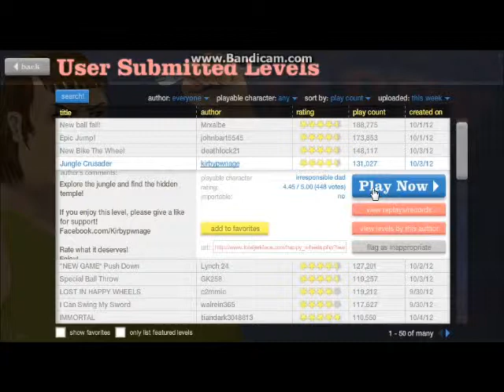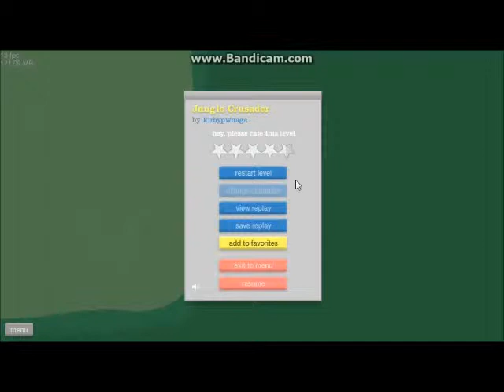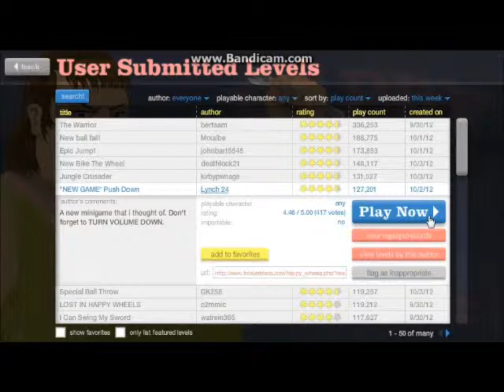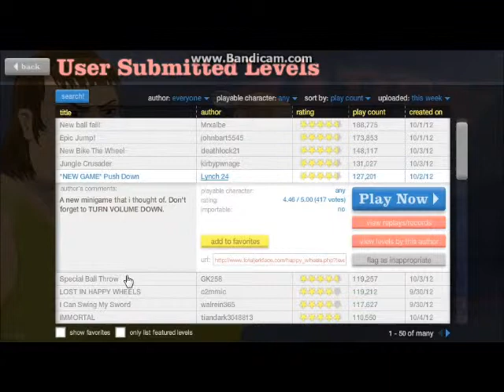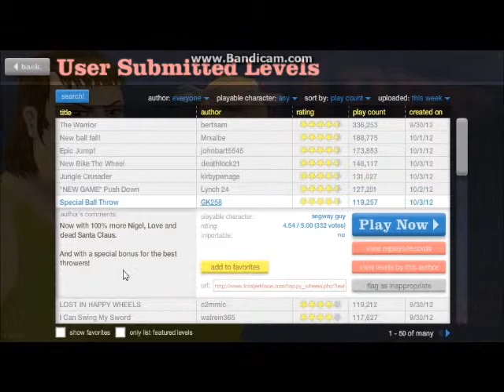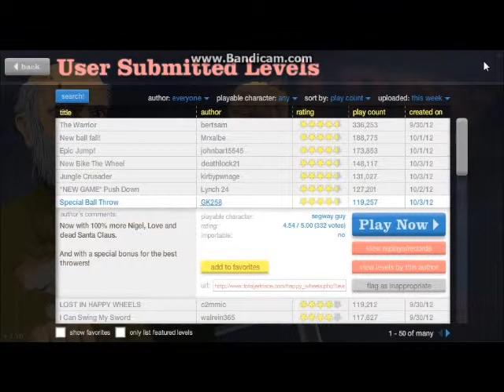Sexy Time!-Happy Wheels #4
This episode is weird but it is kinda funny. Hope you guys and girls enjoy!